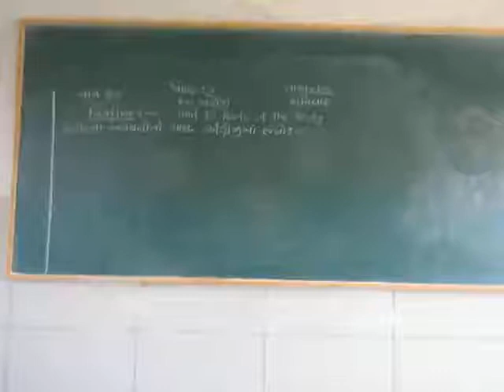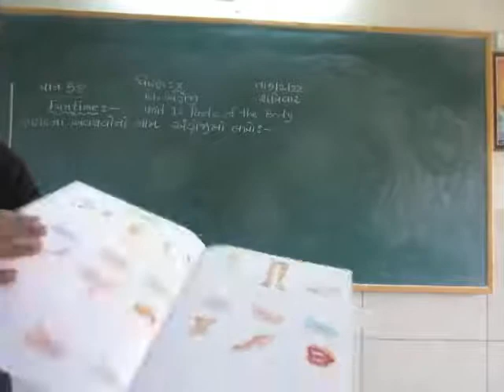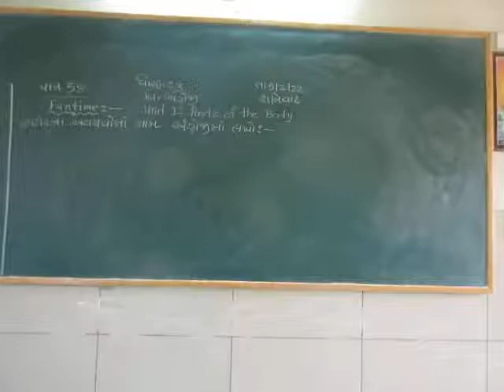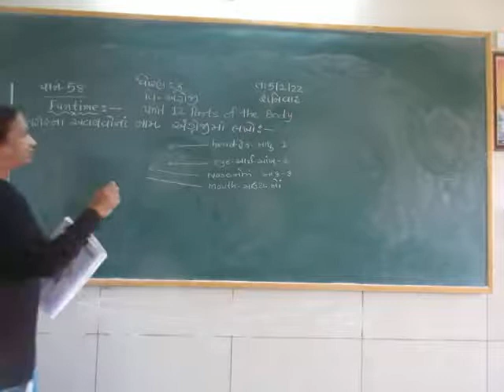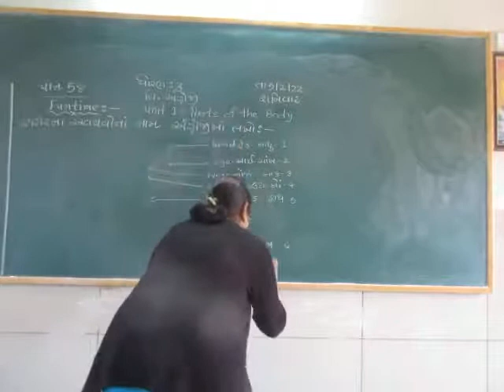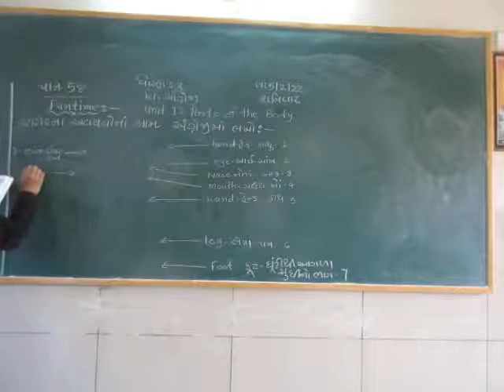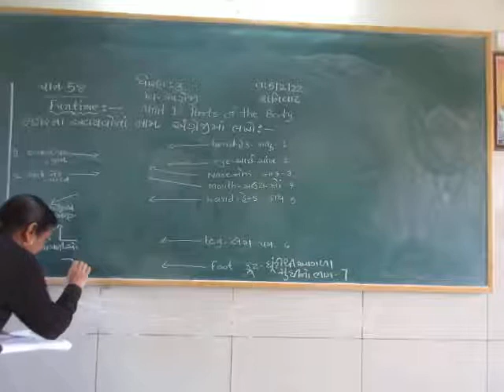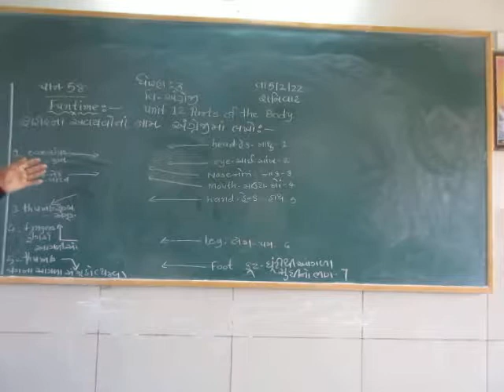std 3 english ૭-૨-૨૦૨૨